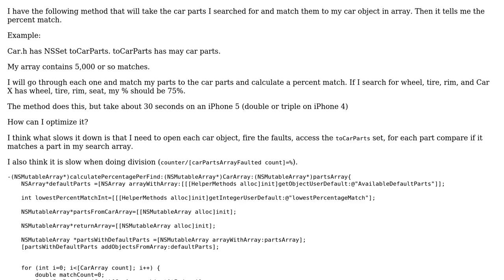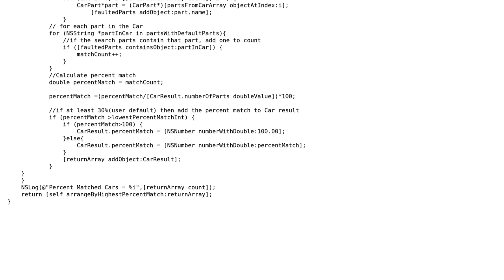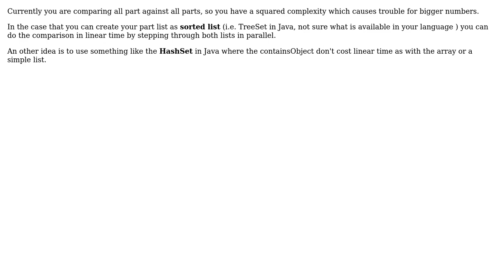Code Review: Optimization of percent match code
With thanks & praise to God, and with thanks to the many people who have made this project possible! | Content (except music & images) licensed under CC BY-SA | Music | Images & others | With thanks to user William Falcon user mheinzerling user Jamal and the Stack Exchange Network Trademarks are property of their respective owners. You are responsible for your own actions.